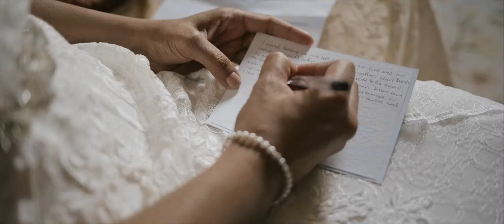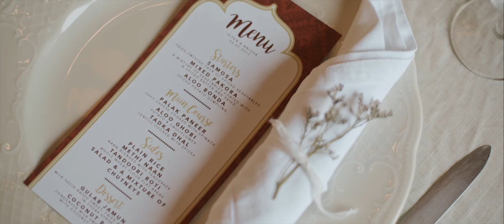Hiten & Anisha Wedding Video - Kaco Films